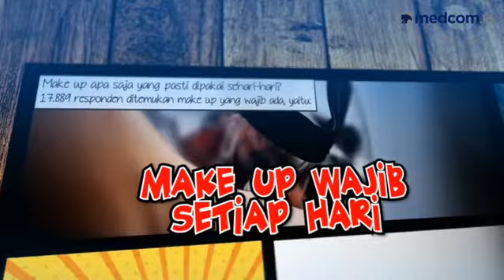Kosmetik yang Wajib Bagi Kaum Hawa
Make up apa saja yang pasti dipakai sehari-hari perempuan Indonesia? ZAP Beauty Index menyebutkan beberapa make up yang wajib ada, mau tahu?
Simak di video berikut ini.